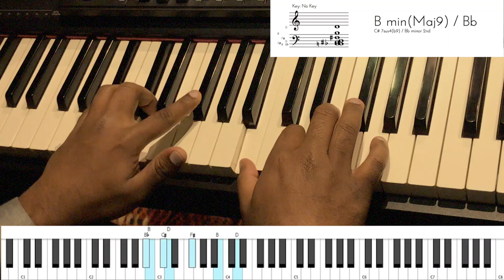Riff #1200 - Nathaniel School of Music